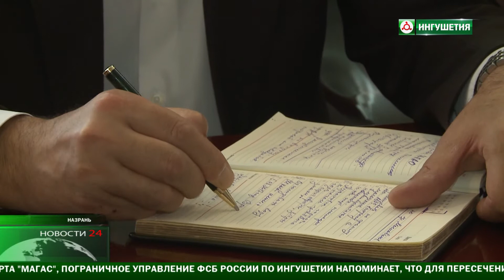В мэрии Назрани прошла встреча под руководством Алихана Тумгоева .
В мэрии Назрани прошло совещание под руководством Алихана Тумгоева .На повестке самые острые вопросы и проблемы : несанкционированные митинги , нарушение ПДД участниками свадебных кортежей , отсутствие воды в некоторых населенных пунктах - в общем все , что волнует жителей .